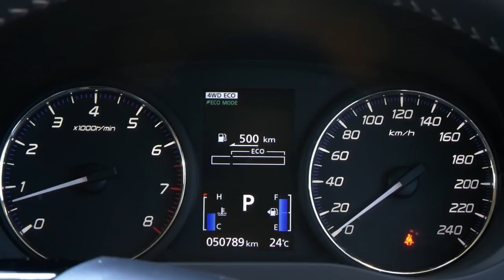Clinicians in Cars - The Pain Revolution Future Vision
We gave Professor Lorimer Moseley and A/Prof David Butler the keys to the car, and sent them off to chat about the Rural Outreach Tour, the Pain Revolution and the many ways positive change is happening in communities in rural Australia as the Local Pain Educator Program expands.